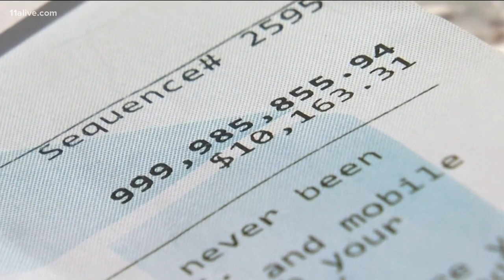Florida woman finds $1 billion in bank account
She noticed her balance after withdrawing money from a Chase Bank ATM.